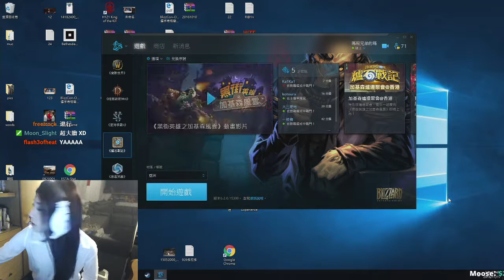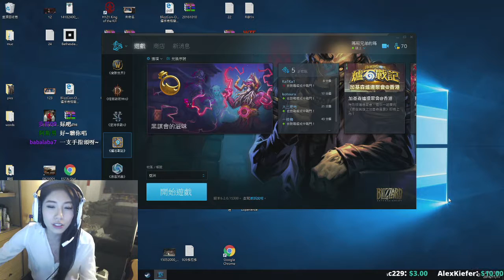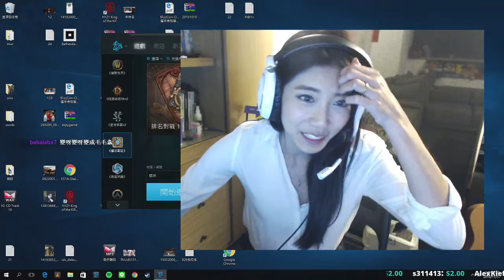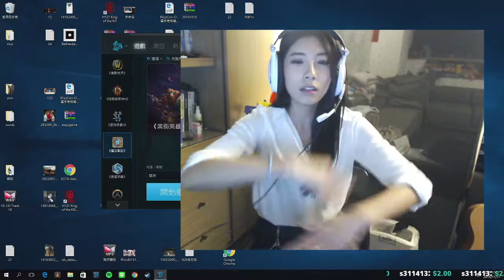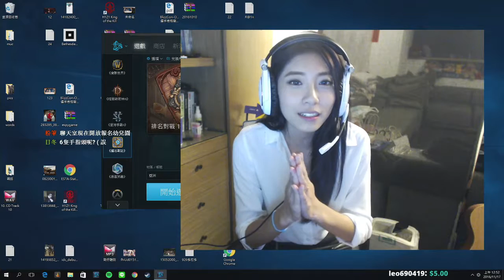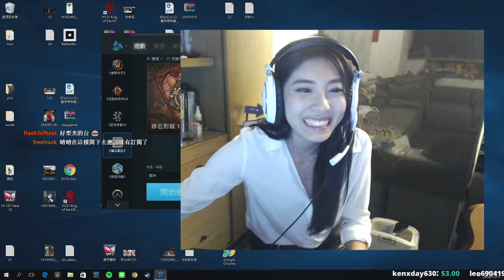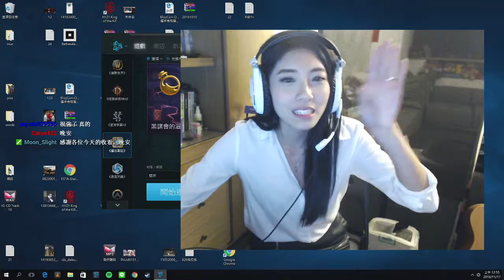晴晴傻電玩~11月16日 爐石戰記 新手上路《4/4》